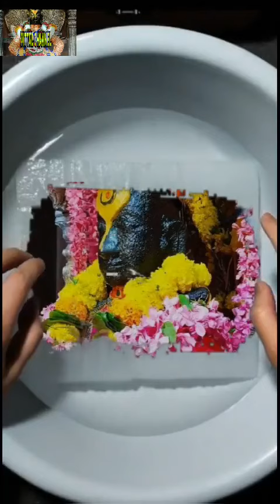RAM KRISHNA HARI -2 NEW WHATAPP STATUS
Sincere thanks to my archaya he about tell vittal story we itself practised today telling about for happy moment